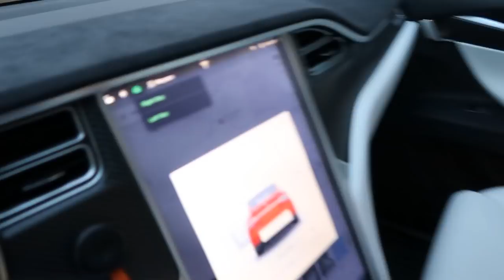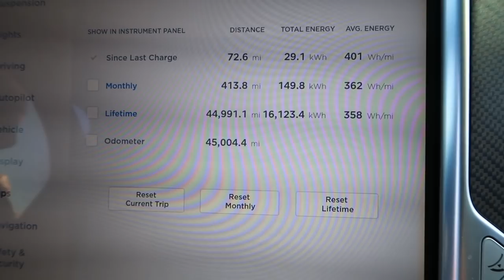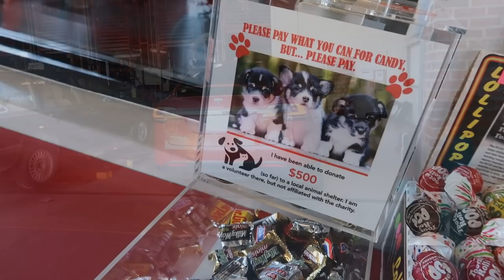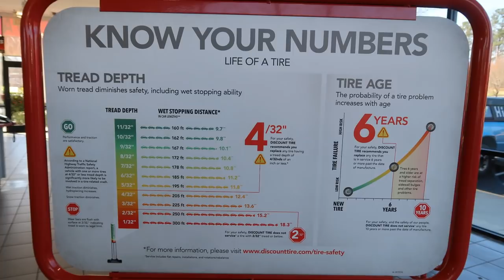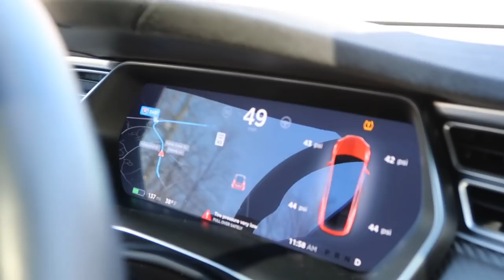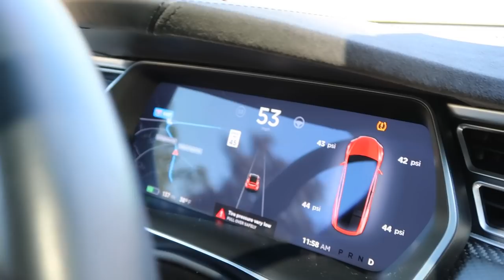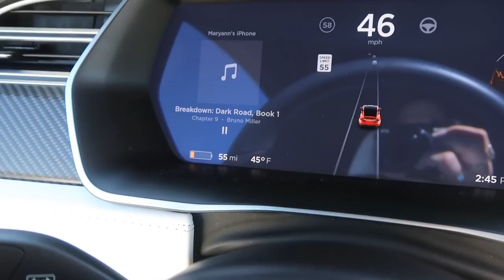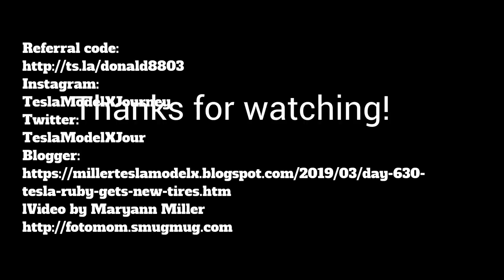Day 630 Tesla Ruby Gets New Tires